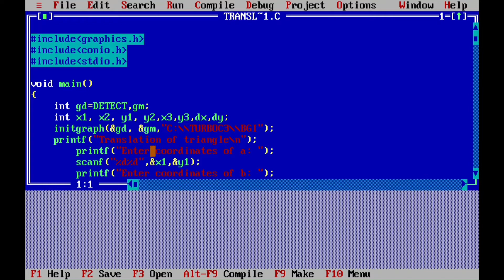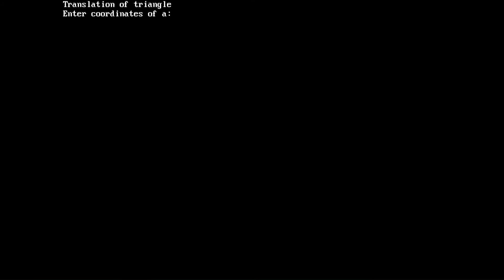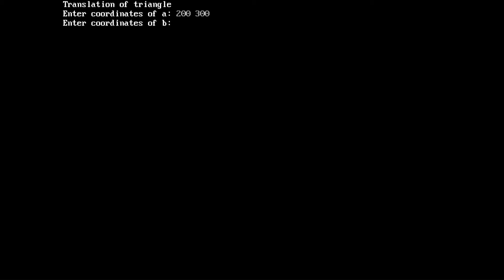2d transformations | Translation of a triangle by C graphics | Explanation + code | Graphics in C